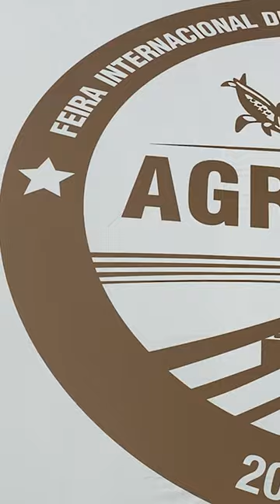Agrishow 2023: Tatu Marchesan Colombo GTS | Teste Drive do trator MF 3400 Massey Ferguson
No primeiro episódio do nosso especial Agrishow 2023, apresentamos os principais lançamentos das marcas Colombo GTS e Tatu Marchesan.

A Colombo | MIAC apresentou suas novidades para colheita de grãos e recolhedora de feijão. A GTS, por sua vez, trouxe seu portfólio já consagrado no mercado, com novas soluções para colheita que prometem melhorar ainda mais o desempenho nas lavouras. O grande destaque da Tatu Marchesan foi o lançamento do pulverizador autopropelido Kontrol, equipamento que promete otimizar o processo de pulverização e trazer ainda mais eficiência para o campo.

Veja ainda, o Teste Drive do trator MF 3400 da Massey Ferguson com o agro influencer Rafael Stefani, em sua lavoura de café. Conheça as funcionalidades e tecnologias do equipamento em ação, diretamente na prática.

O programa é hoje, a partir de 12h, em nosso canal do YouTube e no portal Notícias Agrícolas, e às 14h, na TV Climatempo. Aos domingos, às 11h30, em canal aberto – TV Milagro (3665 mhz / banda c).